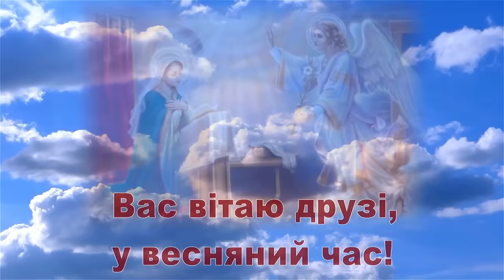Привітання з Благовіщенням Пресвятої Богородиці Вітаю з Благовіщенням, музичне привітання